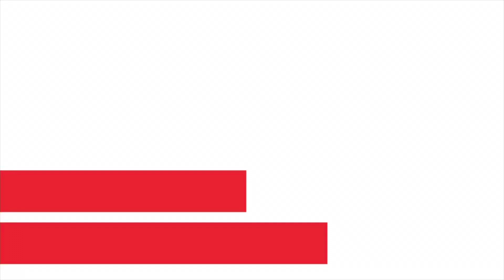How to make ABCCD juice | Healthy Juice| with Tips | in Tamil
Apple, beetroot, carrot, curry leaves, Dates juice.
Hi friends here I am sharing a wonderful healthy drink
Benefits of this drink - stay healthy, balance our blood pressure level. Increase our stamina and helps to stay fit and energetic. And when u have this weekly three times you will get very clear skin, increase your skin tone and healthy glowing skin
Please try this healthy tasty juice and share your feedbacks.